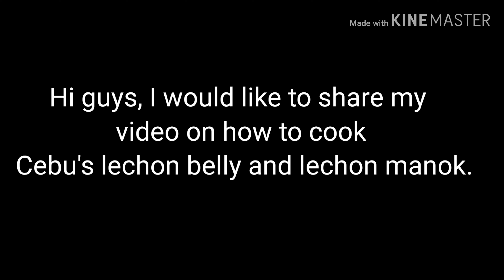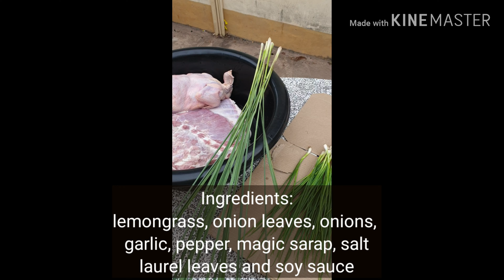How to cook Cebu Pork Lechon Belly and Lechon Manok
Cebu Pork Lechon Belly vs Lechon manok